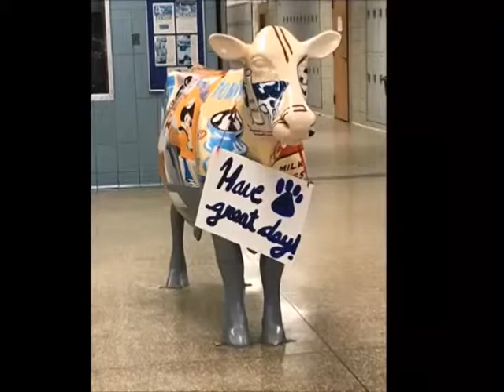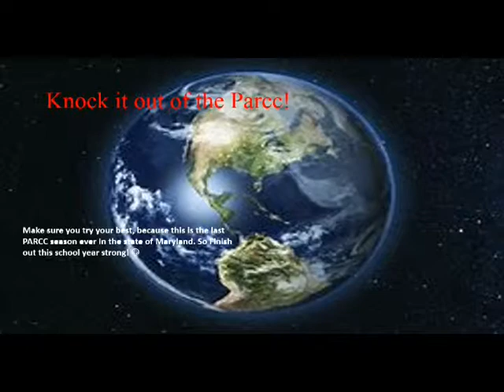April 2, 2019